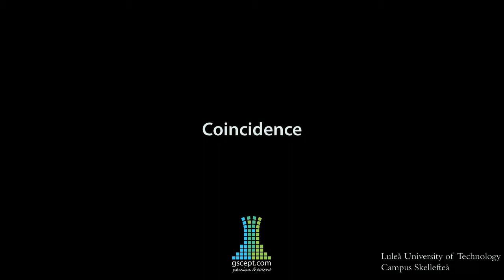Dystopia - Shortfilm 2012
Created during six weeks by two man team: Johan Lilja & Patrik Lindholm.

Maya, rendered with mental ray, post in Nuke.